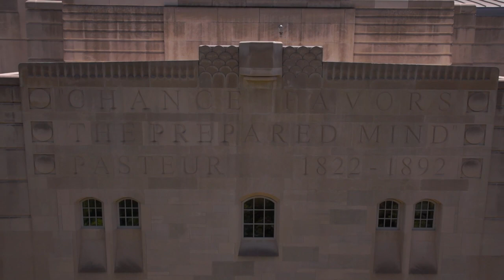Aerial Footage of Indiana University